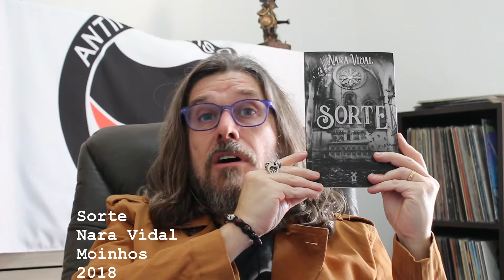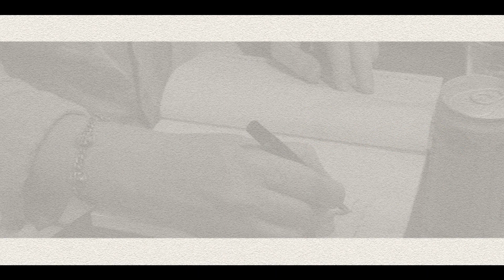Comentários sobre o livro "Sorte", de Nara Vidal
Whisner Fraga comenta o romance "Sorte", de Nara Vidal e lê um trecho da obra.

Nara Vidal é uma escritora mineira, radicada em Londres há vinte anos. É autora dos livros “Lugar comum”, editado pela Pasavento e “A loucura dos outros”, pela editora Reformatório. Sorte é o primeiro romance de Nara e foi premiado com o Oceanos, um dos maiores prêmios literários em língua portuguesa.
Eu estive no lançamento deste livro, em São Paulo e cheguei a ler o romance logo em seguida. Gostei muito do romance à época e não sei por que não fiz um vídeo comentando já. Para este comentário, eu reli o romance e confirmei a primeira impressão: trata-se de um livro de qualidade, com uma narrativa incomum.
Margareth Cunningham sai da Irlanda, no século dezenove, juntamente com a família – pais e irmãos, rumo ao Brasil, tentando escapar da Grande Fome que assola o país. A família está em busca de sobrevivência, se possível de fortuna, já que vivem em situação degradante na Irlanda. Nara constrói de maneira hábil a imagem de um país devastado, sem esperança.
Já neste início de romance, podemos constatar que as personagens femininas dominarão a obra, o que é muito interessante, nos dá uma perspectiva nova da literatura brasileira contemporânea, mais acostumada a protagonistas masculinos. O tom de crítica ao patriarcalismo é evidente já no início da trama, quando o pai de Margareth deseja a todo custo um filho homem, desprezando as filhas mulheres. Naquela sociedade, a mulher era imprestável, um estorvo, conforme nos apresenta a narrativa.
Nesta realidade crua, há espaço para o sonho, que é contado pelas mulheres da casa – a história de uma ilha mágica que surgiria de sete em sete anos no mar. Esta ilha é chamada de Hy-Brasil. Quando a família decide vir para o Rio de Janeiro, parece haver um tom de inevitabilidade – o destino deles não poderia ser outro que aquela ilha cheia de promessas.
Já no navio Margareth tem um relacionamento com um médico e dele engravida. A mãe morre durante a travessia e a família se vê envolvida em sucessivas tragédias. Dessa viagem nada de bom pode surgir. No Rio de Janeiro, outra personagem forte, a Mariava, uma escrava negra, violentada por seu senhor. Mariava se torna amiga de Margareth e ambas tentam lutar, como podem, contra essa sociedade racista, patriarcal, machista, misógina, do século dezenove.
Margareth não consegue mais esconder a gravidez e é obrigada a ir para a Casa da Vergonha, uma instituição religiosa que recebe mulheres que ficaram grávidas de forma indevida, segundo os conceitos da igreja. Lá, as freiras roubam os filhos destas mulheres e os vendem a famílias ricas. Margareth tem o filho roubado e vendido. Em uma cena muito triste, Margareth ainda se culpa por este roubo, que aconteceu durante uma madrugada. Na opinião dela, ela poderia ter ficado acordada e evitado isso. É o retrato perfeito da submissão e da violência psicológica que as mulheres sofriam. Muito disso, é claro, ainda acontece nos dias atuais.
Temos a clara impressão que não há como fugir desse destino de sofrimento. Toda luta é pequena. Às vezes há esboços de revolta, mas não há um movimento verdadeiro para fugir a tudo isso. Há algo germinando, mas ainda não se sabe ao certo o quê.
Às vezes, durante a leitura, eu me perguntava como um romance tão fino – o livro tem cem páginas, daria conta de tanta história, tanta complexidade. A escolha de Nara, neste sentido, foi fundamental para que não nos percamos em tantos detalhes. Os capítulos são curtos, são flashes do que está acontecendo. A narrativa é direta, em primeira pessoa, sem rodeios, sem floreios. Conta-se a história de maneira rápida, os fatos são colocados à disposição do leitor, de forma clara e sucinta. Isso não quer dizer que não haja lirismo no modo de narrar – há sim e muito. Mas mesmo o lirismo vem em flashes, de forma direta, rápida.
Claro que poderia haver um aprofundamento maior, principalmente com relação aos personagens secundários, como Ciço e Mané. Também a história de Hy-Brasil poderia ser trabalhada de forma mais detalhada. A relação desta alegoria com o destino dos personagens merecia um aprofundamento também.
Nestas lacunas, o leitor poderia ter mais detalhes sobre a Guerra da Cisplatina, que é citada no início do romance, mas logo deixada de lado. Isso, é claro, não faz falta, se considerarmos somente a trama, somente o que precisa ser contado, mas o leitor fica com aquela sensação de que está faltando algo, de que poderia saber mais sobre aquela parte da história de nosso país.
E a respeito do que se quer contar, é claro que o destaque fica a cargo da Casa da Vergonha. Eu mesmo já quis narrar várias vezes este episódio de nossa história. Para nós, mineiros, é um fato marcante a existência destes lugares. O romance de Nara dedica boa parte da obra a falar do funcionamento deste local e de como as mulheres eram tratadas lá e, para mim, é uma parte muito bonita deste romance e só por ela já valeria muito a pena ler o livro.